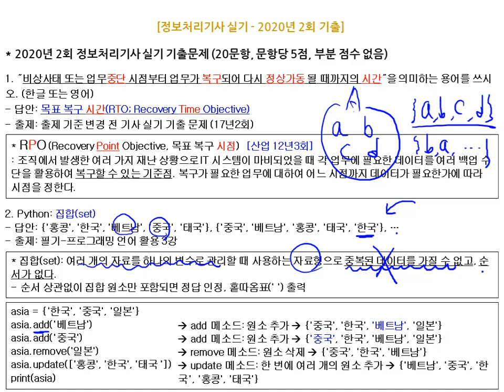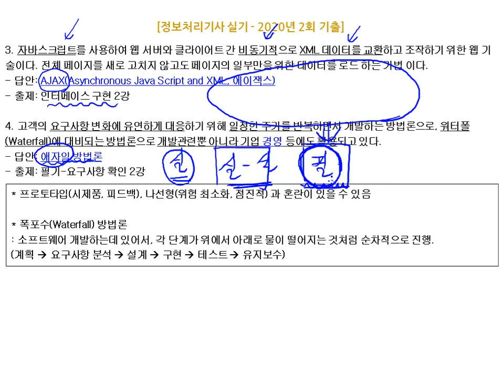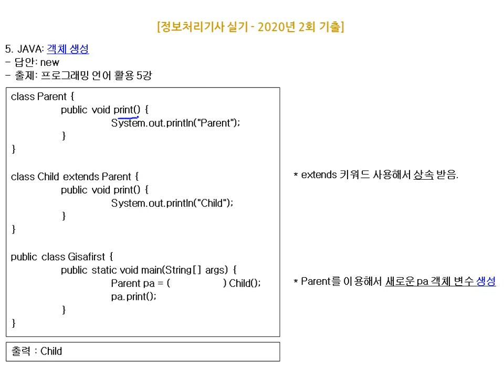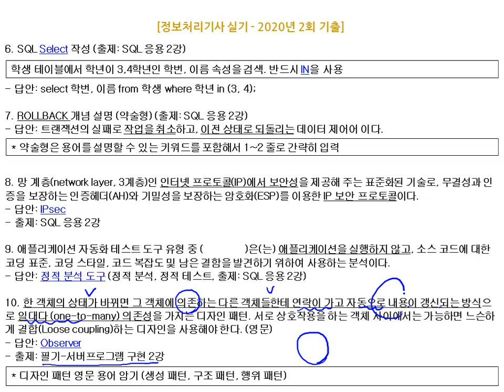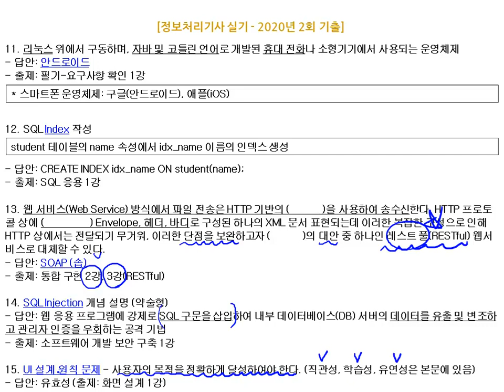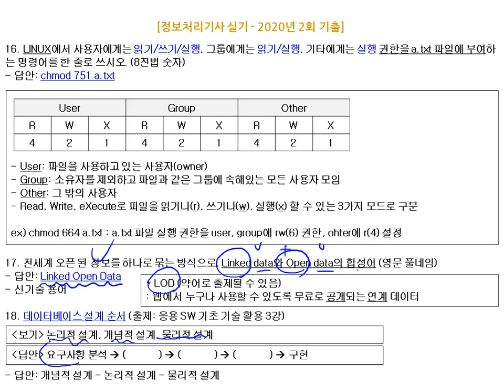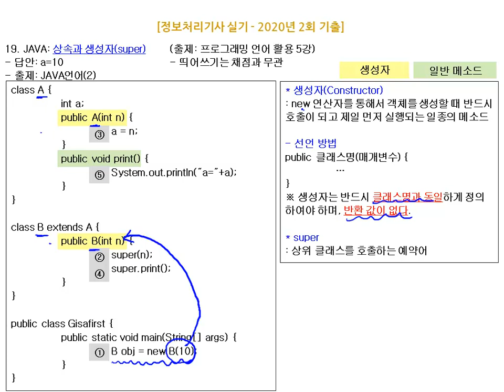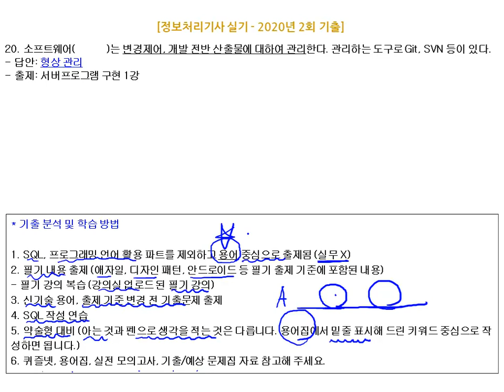[에듀온 정보처리] 정보처리기사 실기 기출문제풀이 02강 2020년 2회